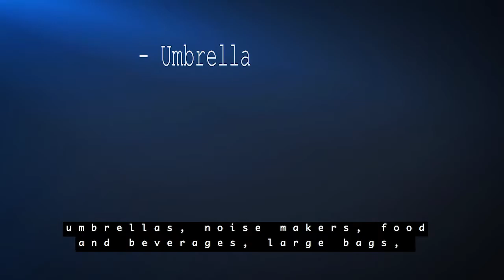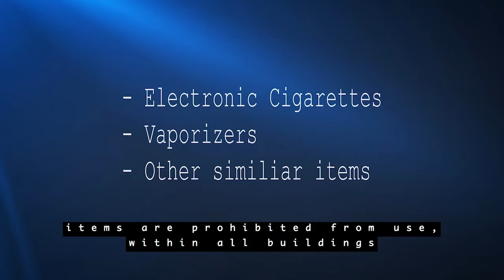Carry In Policies